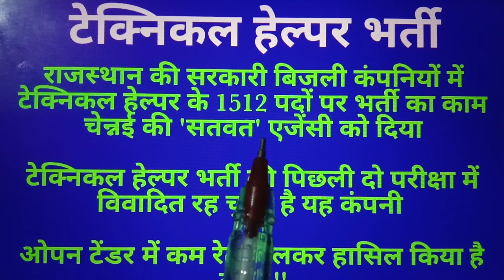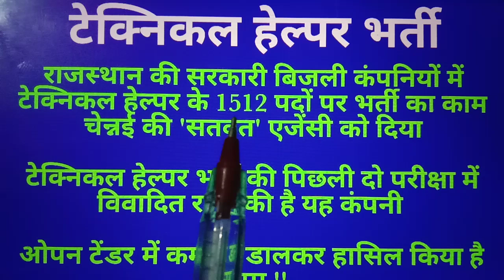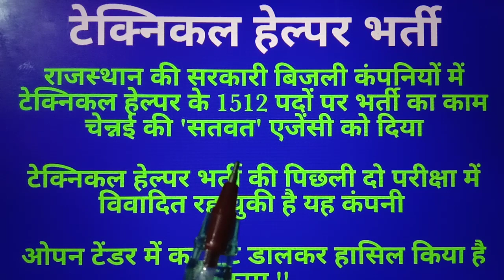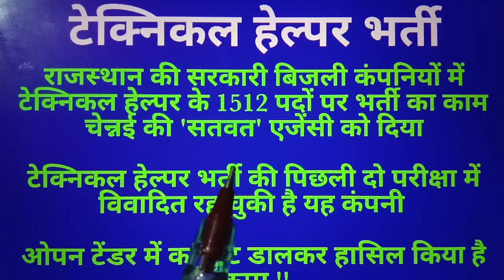यह एजेंसी लेगी टेक्निकल हेल्पर भर्ती की ऑनलाइन परीक्षा | उम्मीद है जल्द ही नोटिफिकेशन जारी हो जाएगा